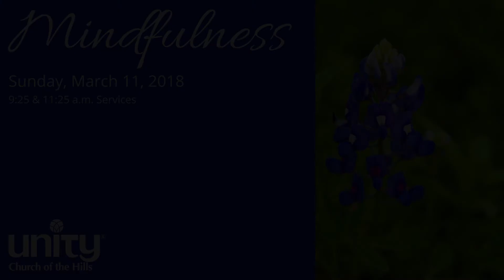Coming Sunday - Mindfulness - March 11, 2018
How is the pace of your life? Does it sometimes feel like it is moving too fast? This Sunday you are invited to slow down and join us for a talk on Mindfulness. When we become mindful, every aspect of our lives improves. We look forward to being with you on Sunday at 9:25 & 11:25 a.m.

Worship Services:
Sundays at 8:00, 9:25 & 11:25 a.m. (Facebook Live at 11:25 a.m.)
Wednesday Evening Prayer & Meditation at 7:00 p.m.
Daily Prayer Service at 11:00 a.m. Monday – Saturday